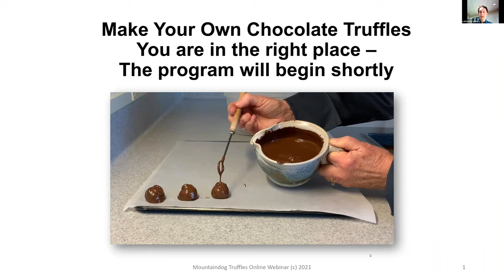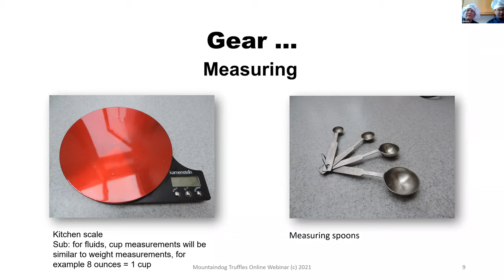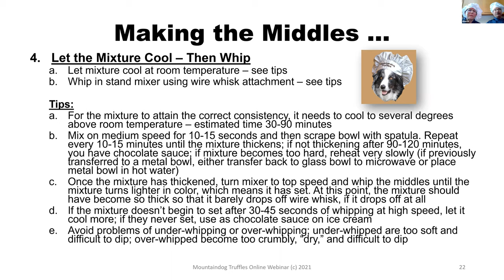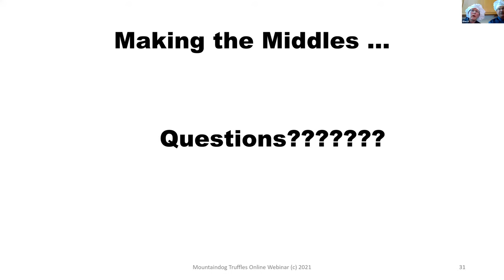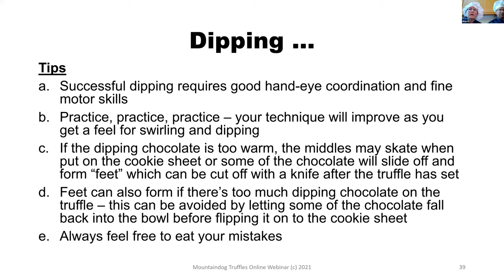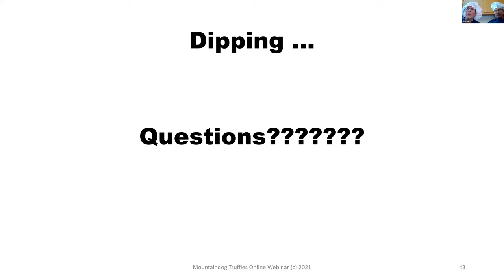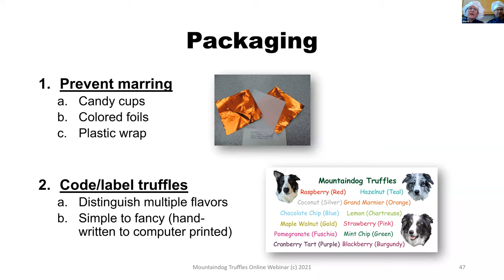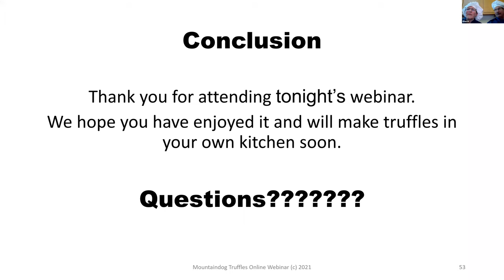Make Your Own Chocolate Truffles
Lafayette's truffle making experts, Ellen Reintjes & Don Tatzin, demonstrate how to make and decorate your own chocolate truffles at home. Spend an evening learning the process, recipes, and tools to use.

This virtual workshop is made possible by the Friends of the Lafayette Library & Learning Center.